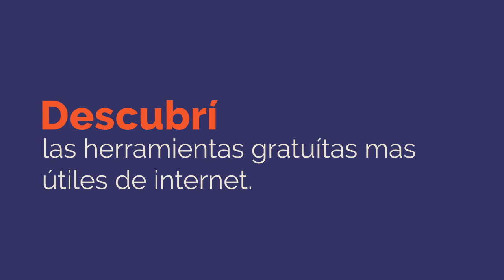Curso Análisis Fundamental de Acciones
Entendé la influencia que tienen los indicadores macroeconómicos y cómo leerlos para mejorar las estrategia de inversión